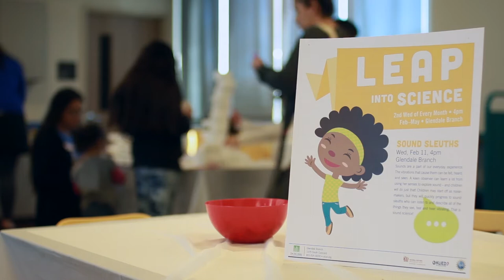Glendale Library Opening - Kyle LaMalfa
Council member Kyle LaMalfa discusses the opening of the Glendale Branch Library.